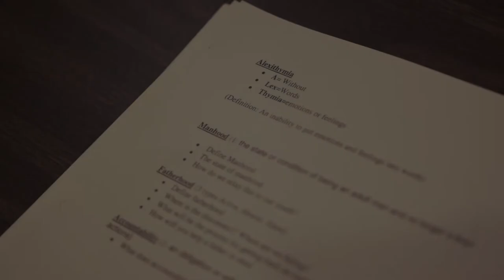Man to Man - An open conversation about manhood -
the Man to Man conversation is an opportunity to collectively discuss problems, solutions, as well as things that are going well and opportunities for growth and development. Man to Man will ultimatel